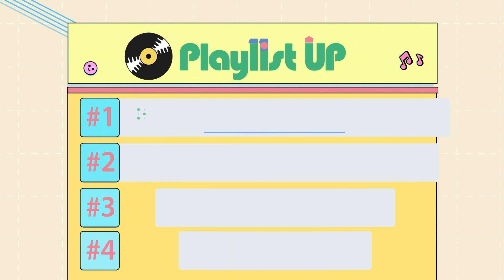[Play11st UP]Dive into Live with Broccoli, you too? 브로콜리너마저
[Dive into live]
다양한 장르의 아티스트의 라이브에 흠뻑 빠져들 시간, Dive into Live! 어디서든 함께 할 수 있는 내 손안의 작은 콘서트! 매주 월,수,목 11am-12pm Play11st UP에서 함께해요🎶

TODAY GUEST : 브로콜리너마저 (Broccoli, you too?)
TODAY'S SETLIST : 바른생활 (Upright) / 너무 애쓰고 싶지 않아요 (I don't want to try too hard) / 울지마 (Don't cry)

4인조 밴드로 돌아온 브로콜리 너마저🥦
4집 [우리는 모두 실패할 것을 알고 있어요]💿
선공개곡 ‘너무 애쓰고 싶지 않아요’ 라이브부터
더 깊이감있는 재미로 돌아온 토크까지!
위로 가득했던 브로콜리 너마저와의 Dive into live💚
[Brocolli, you too?]🥦 They came back to PLU
as 4 member-band with new guitarist!🎸
 From the story of their 4th album💿,
to 3 live performances give us tears😢
Let's dive into the 2nd story with [Brocolli, you too?]🥦